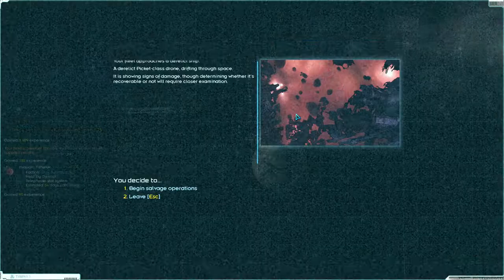Starsector: Friends of the Cabal - 010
pissing off the locals